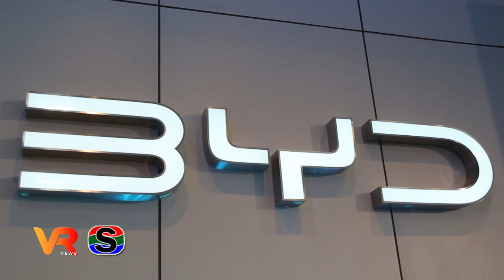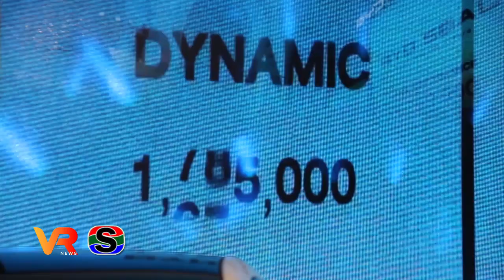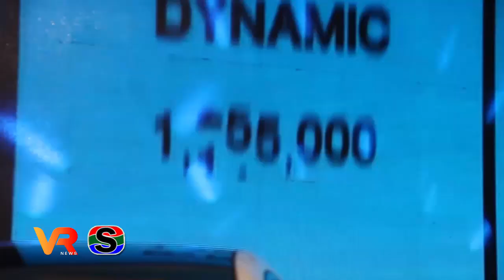เปิดตัว BYD SEAL ยนตรกรรมไฟฟ้าล้ำสมัย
BYD EV-D Ubon Ratchathani  เปิดตัว BYD SEAL ยนตรกรรมไฟฟ้าล้ำสมัย พร้อมเปิดโชว์รูมและศูนย์บริการครอบคลุมพื้นที่อีสานตอนล่าง 5 สาขา